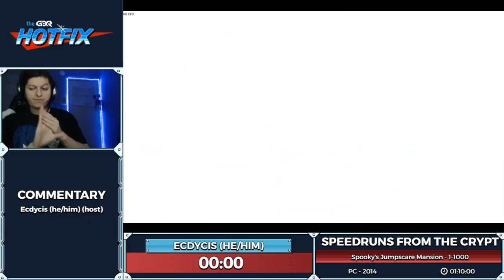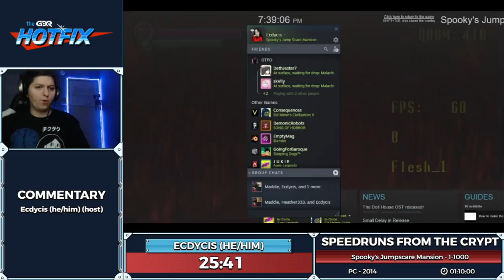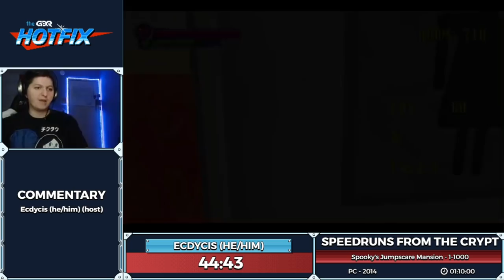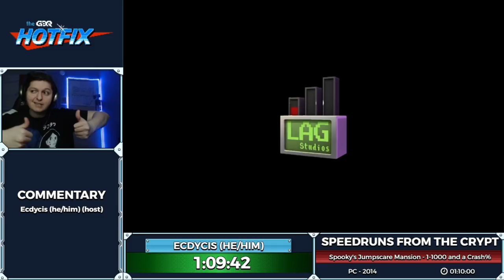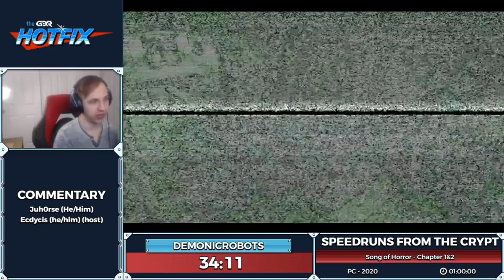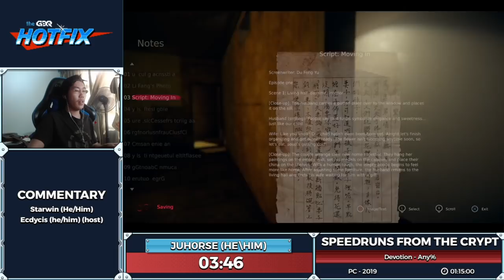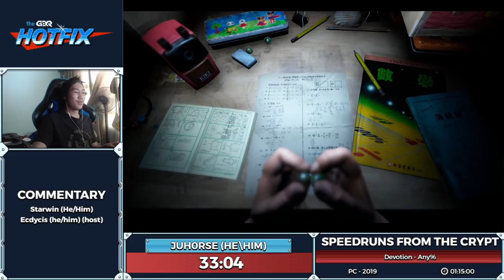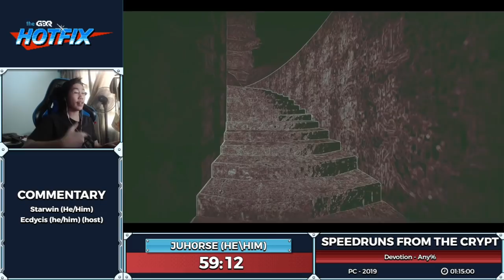Speedruns From the Crypt - Roomy Games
Speedruns From the Crypt is a show filled with horror as we take you through a block of some of our scariest speedruns! Join us every other Wednesday night, at 10pm EST, we promise not to be TOO scary for you. This episode was aired on January 20th, 2021.

Introduction starts at 0:00
Spooky's Jumpscare Mansion starts at: 3:09
Song Of Horror starts at: 1:18:50
Devotion starts at: 2:19:00